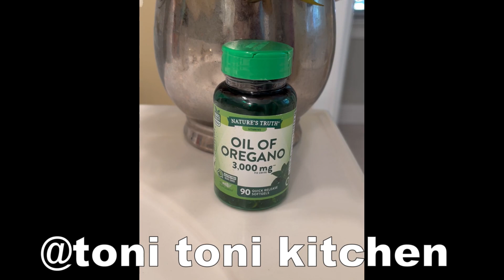Oregano Oil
Who knew the wonders and benefits of Oregano Oil could lower your cholesterol.